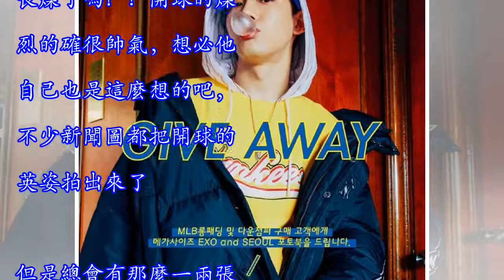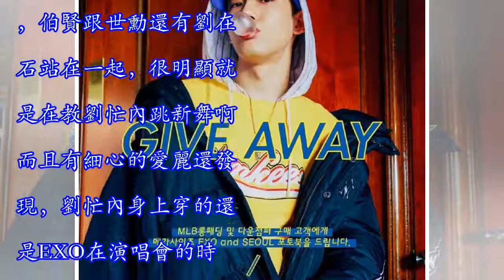[EXO][分享]181107 新聞圖為你詮釋燦烈眼中的自己vs 別人眼中的燦烈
燦烈在棒球賽上開球的消息與影像一公開，粉絲們紛紛普天同慶：終於可以看到熱血棒球學長燦了嗎？！開球的燦烈的確很帥氣，想必他自己也是這麼想的吧，不少新聞圖都把開球的英姿拍出來了。但是總會有那麼一兩張「特別」一點的，反而抓拍到開球的可愛瞬間。燦烈眼中的自己VS 別人眼中的燦烈。（文/bommycjf 圖/logo）[EXO][分享]181107 想要變成EXO一份子的劉忙內連衣服都準備好了 贊助商鏈接 在《HAPPY TOGETHER 4》的預告新聞圖中，伯賢跟世勳還有劉在石站在一起，很明顯就是在教劉忙內跳新舞啊。而且有細心的愛麗還發現，劉忙內身上穿的還是EXO在演唱會的時候穿過的衣服。這是要還原舞...